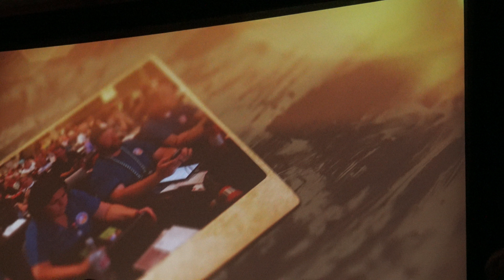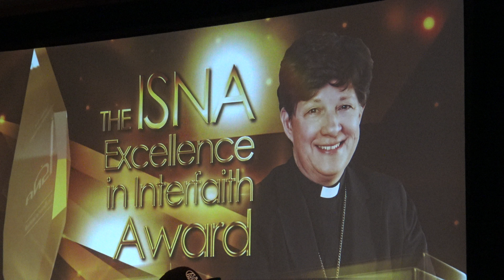54th Annual ISNA Convention